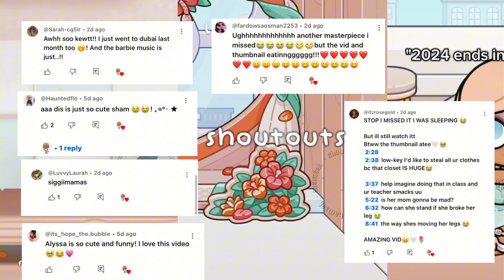*1* HOUR of *ᴀᴇꜱᴛʜᴇᴛɪᴄ* FAMILY roleplays !!💖❄️ || IB :: ???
✩ 𝐌𝐄𝐑𝐑𝐘 𝐂𝐇𝐑𝐈𝐒𝐓𝐌𝐀𝐒 !!🎄